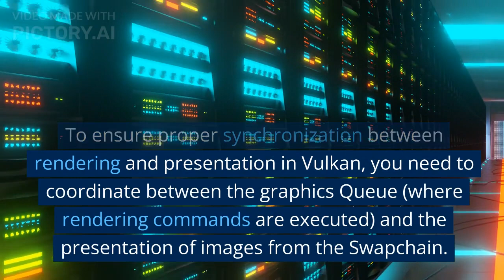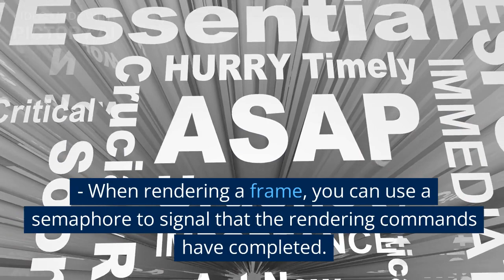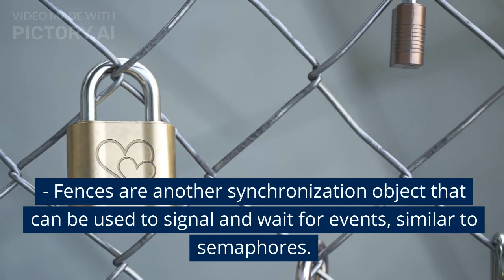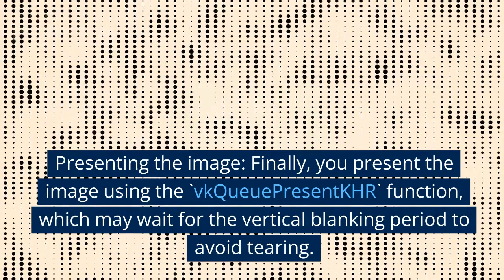Methods to ensure proper synchronization between rendering and presentation in Vulkan.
To ensure proper synchronization between rendering and presentation in Vulkan, you need to coordinate between the graphics Queue (where rendering commands are executed) and the presentation of images from the Swapchain. This synchronization is critical to avoid visual artifacts and tearing on the screen. Vulkan provides synchronization primitives to achieve this coordination.

The two main synchronization mechanisms used in the context of Swapchain presentation are:

1. Semaphore: - Semaphores are binary synchronization objects that can be used to signal and wait for events between multiple queues.
- When rendering a frame, you can use a semaphore to signal that the rendering commands have completed. This semaphore signal indicates that the back buffer is ready to be presented.
- Before presenting an image, you can use another semaphore to wait for the rendering semaphore to be signaled. This ensures that the presentation doesn't happen before the rendering is completed.

2. Fence: - Fences are another synchronization object that can be used to signal and wait for events, similar to semaphores.
- You can use fences to check whether the GPU has completed executing all the commands in a specific Command Buffer.
- Before presenting an image, you can wait on a fence associated with the rendering Command Buffer to ensure it's safe to present that image.

The typical flow of synchronization between rendering and presentation involves these steps:

1. Acquiring an image from the Swapchain: Before starting to render a frame, you acquire an image from the Swapchain using the `vkAcquireNextImageKHR` function. This function may wait for the presentation engine to provide an available back buffer.

2. Submitting rendering commands: Once you have acquired an image, you record rendering commands into a Command Buffer and submit it to the graphics Queue for execution.

3. Synchronization with a Semaphore or Fence: After submitting the rendering Command Buffer, you can use a semaphore or a fence to ensure that the rendering is completed before proceeding to the presentation.

4. Presenting the image: Finally, you present the image using the `vkQueuePresentKHR` function, which may wait for the vertical blanking period to avoid tearing.

By using semaphores or fences to synchronize between rendering and presentation, you ensure that the GPU has finished processing the commands and that the image is complete and ready to be presented to the screen. This helps maintain smooth visuals and avoids artifacts that could occur due to presenting partially rendered frames.